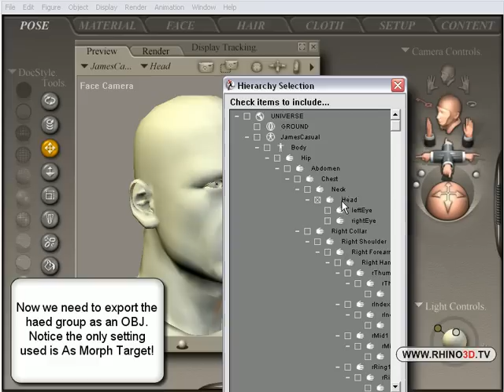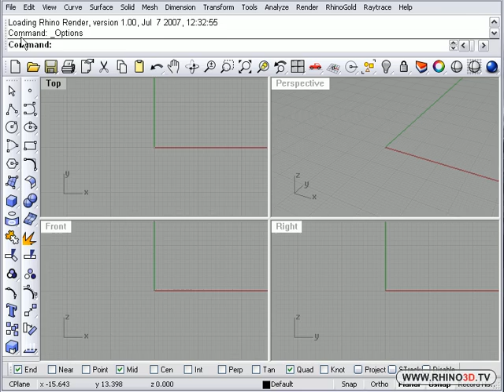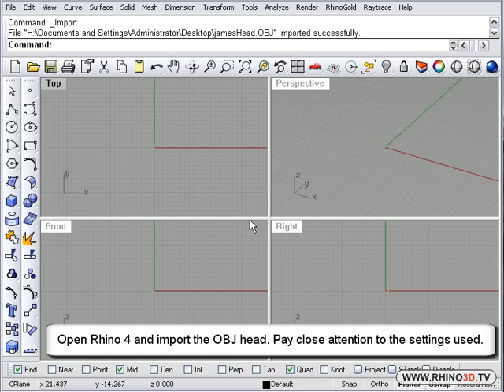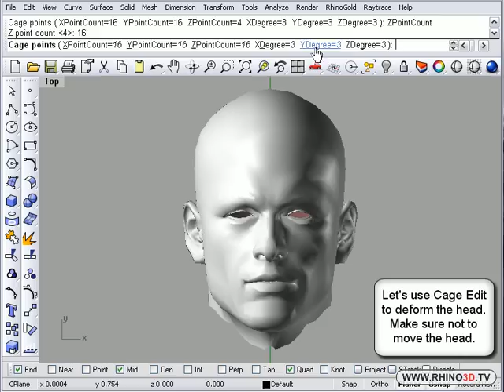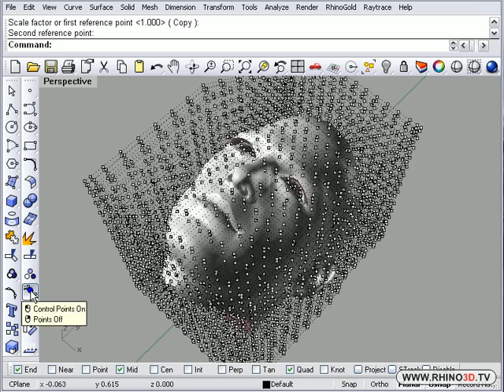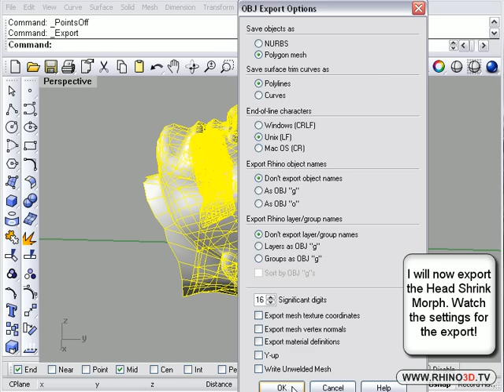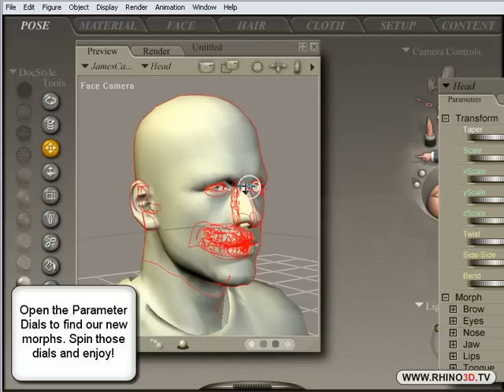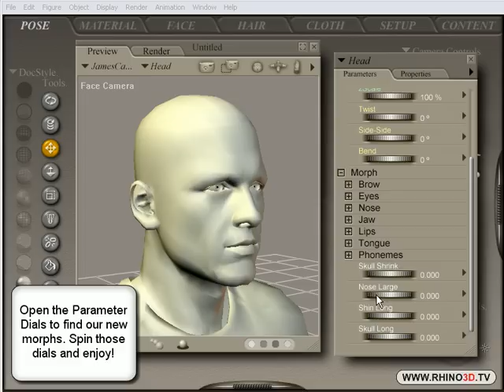Poser and Rhino